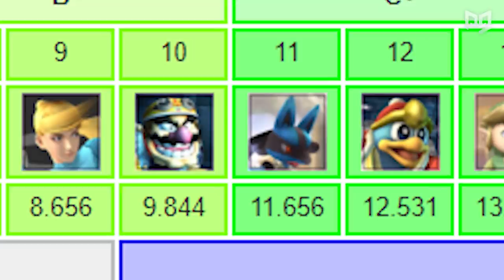Make the Strongest Comebacks with Wario in Smash Ultimate